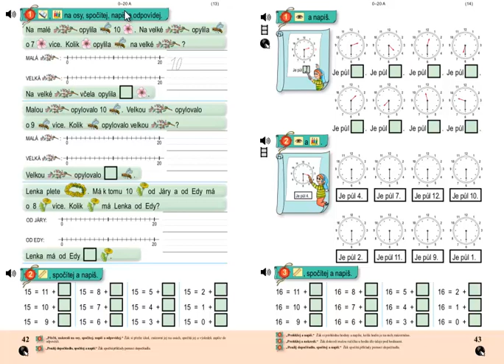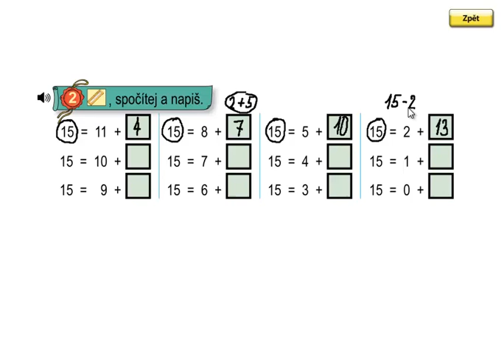Matýskova matematika 3.díl, strana 42, cvičení 2